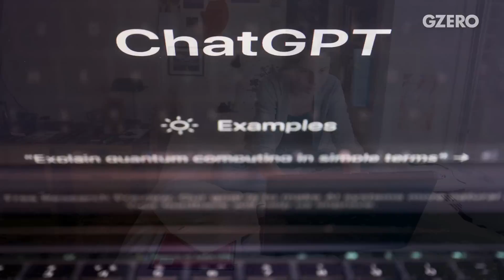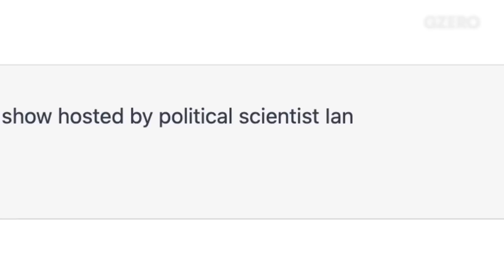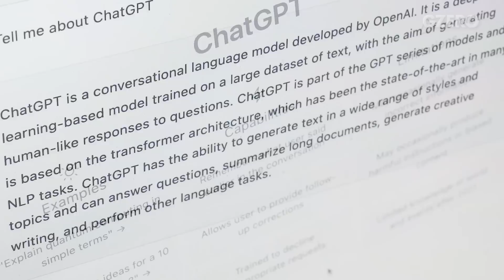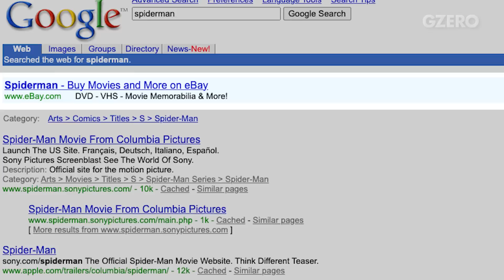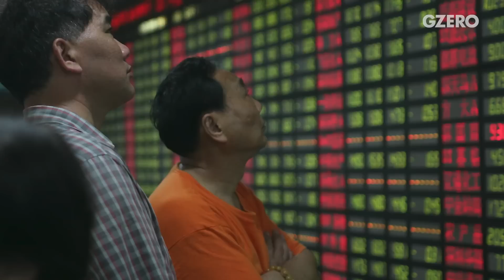The AI arms race begins: Scott Galloway’s optimism & warnings | GZERO World with Ian Bremmer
Prof Scott Galloway is more excited about AI than any technology innovation since voice.

Hollywood has long predicted the blurring of lines between humans and machines, but now, with OpenAI's Dall-E-2 and ChatGPT pushing the boundaries of generative AI, the question becomes: Will the movie that is AI be a rom-com or horror? On GZERO World with Ian Bremmer, tech expert and NYU Professor Scott Galloway warns of the dangers of AI-powered social media platforms like Facebook and TikTok, which are collecting vast amounts of data that could be used for espionage and propaganda.

Galloway believes that the younger generation may be manipulated by these platforms without even realizing it. He also addresses extreme political polarization in America, which he attributes to social media, and suggests mandatory national service to bring young people together and build relationships.

But AI is not all bad news. Galloway believes that generative AI-powered search and social media data sets could be used to predict trends and inform decision-making, potentially revolutionizing industries like healthcare and defense.

Watch GZERO World with Ian Bremmer every week on US public television and on gzeromedia.com.